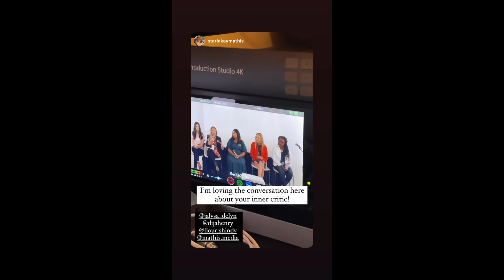My Experience at Flourish Indy Christian Women's Conference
I had the chance to be a panelist at the 2021 Flourish Indy Christian Women's Conference!